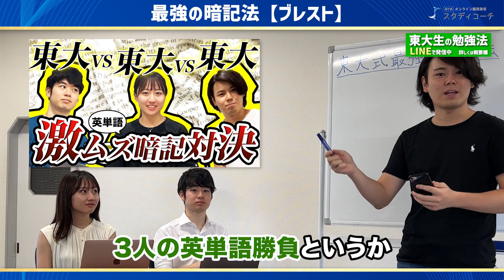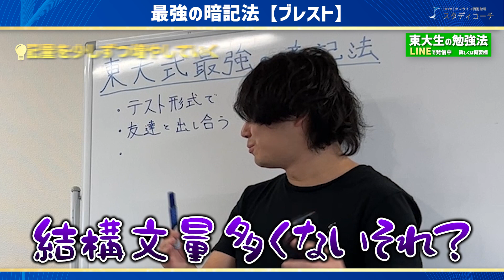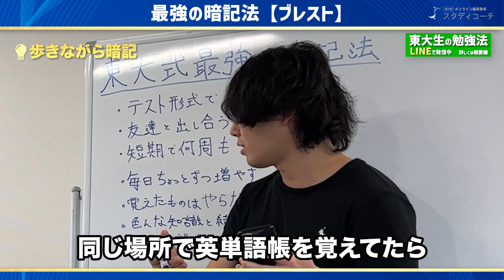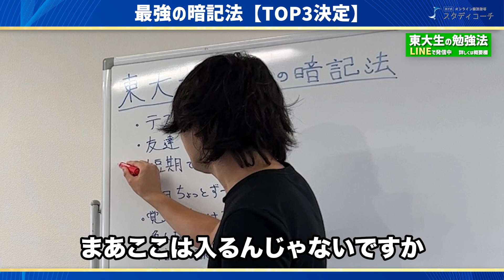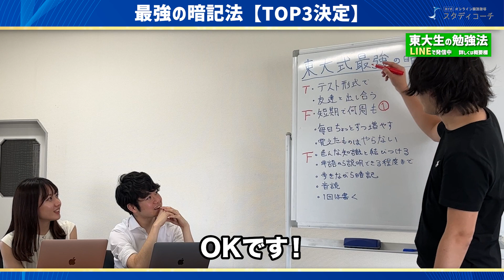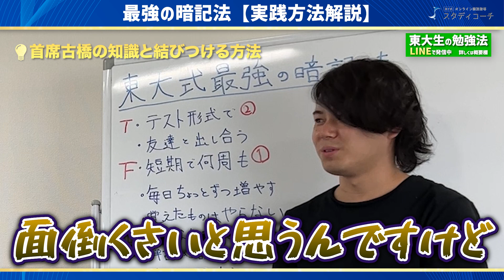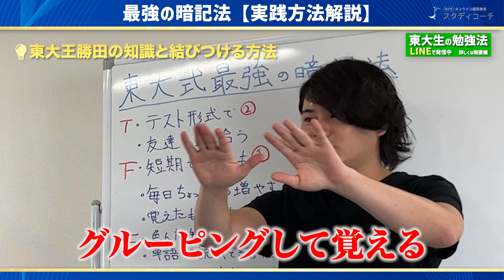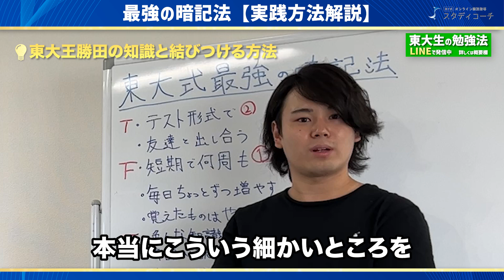【大学受験に必須の力】東大流最強の暗記法を伝授します！/東大生オンライン個別指導塾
今回は東大式最強の暗記法についてオンライン個別指導塾スタディコーチの精鋭東大生メンバーが本気で語りました！暗記方法には正解があります。こちらの動画を見て効率良く勉強し、成績UPを目指しましょう！

◆スタディコーチの東大生・早慶生コーチに無料で学習計画を立ててもらいたい方は
以下のページからお申し込みください！
学習計画以外にも様々な勉強のお悩みについてもお気軽にご相談くださいね！

（東大生の勉強法を無料公開中✨勉強法ガイドブック無料プレゼント）

◆英語暗記対決動画はこちら
【ガチ対決】東大生は10分で激ムズ英単語を何個覚えられるかテストしてみた

スタディコーチはオンラインで自分専属の東大生・早慶生から勉強計画指導を中心とした個別指導を受けることのできるオンライン個別指導塾です。
登録者4万人弱(2022年6月現在）のTikTokアカウント更新中

【出演者の東大生紹介】
▼伊澤航太郎

▼猪俣大輝
東京大学法学部4年。灘高校在学時は高校生クイズ優勝などを経験。また、テレビ番組「東大王」出演経験あり。

▼勝田りお
東京大学法学部3年。テレビ番組「東大王」出演経験あり。大手塾に通いながら自分なりの勉強計画を立てて、現役で東大文科1類に合格した。

▼古橋慧士
東京大学文学部3年。中高は塾にはほとんど頼らずに東京大学文科3類に首席で合格した。スタディコーチでも多くの生徒を持ち、東大合格者も指導した。

・大学受験における勉強計画の大切さ、具体的な立て方を伝える
・大学受験における具体的なタイムスケジュールや計画について具体的なイメージを伝える

・大学受験の各科目について勉強法・必勝法を知りたい方